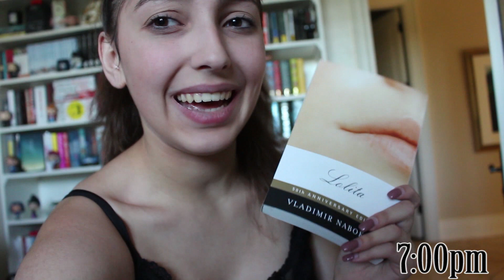booktube-a-thon day five // vlog & challenge